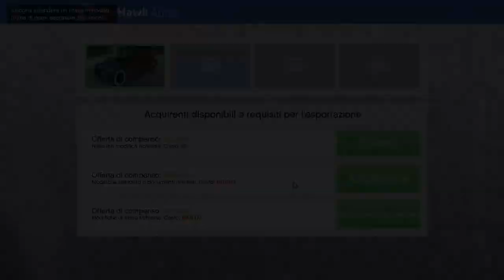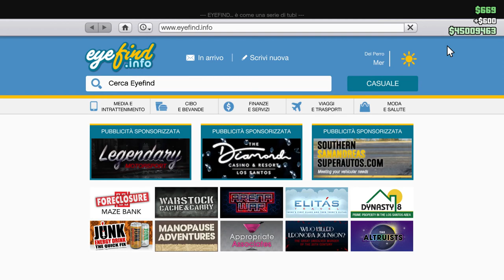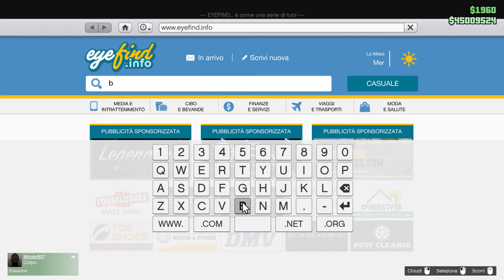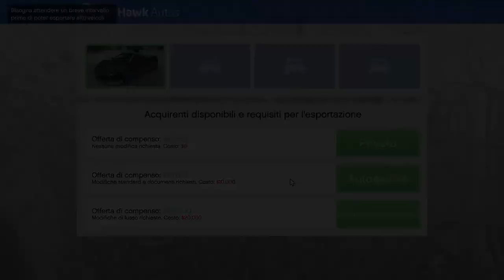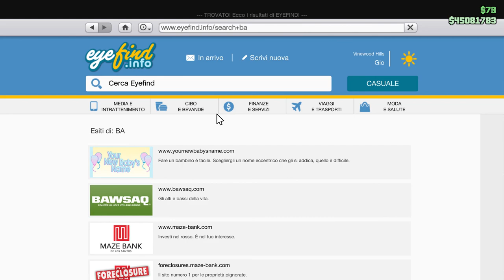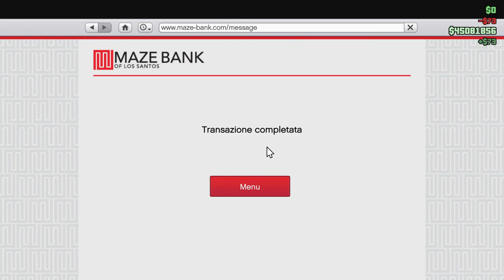GTA V on line la Rockstar mi mette la taglia per furto d'auto che ho incassato giocando d'astuzia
Continuo la scalata di far soldi